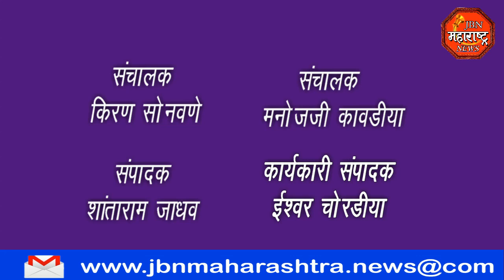GAME : राज्यस्तरीय डॉजबॉल क्रीडा स्पर्धेत सुवर्णपदक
राज्यस्तरीय डॉजबॉल क्रीडा स्पर्धेत सुवर्णपदक